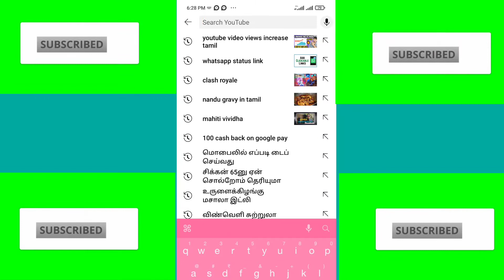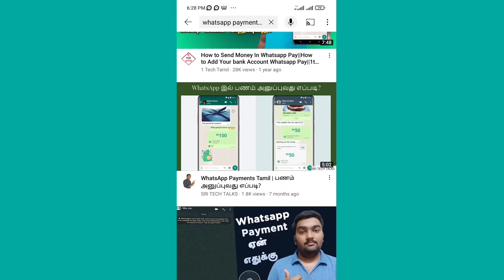youtube settings/youtube channel settings